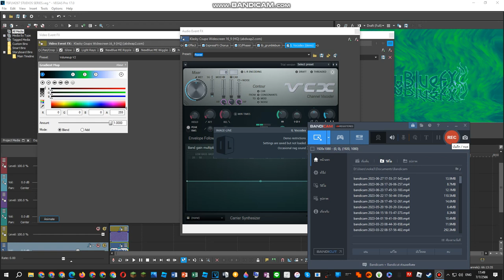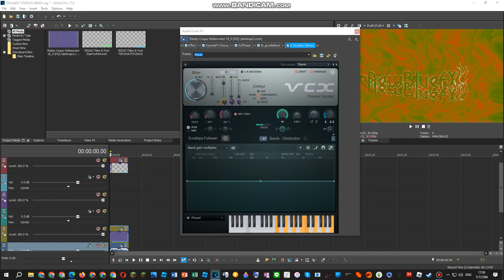{REUPLOAD} How To Do Make Some Volumeup V2.5